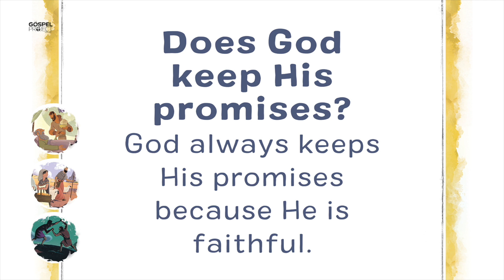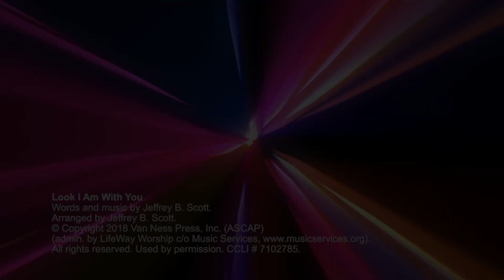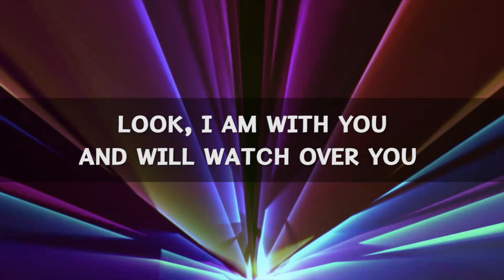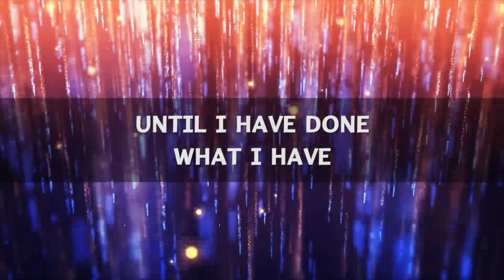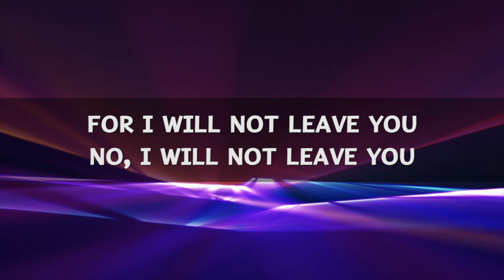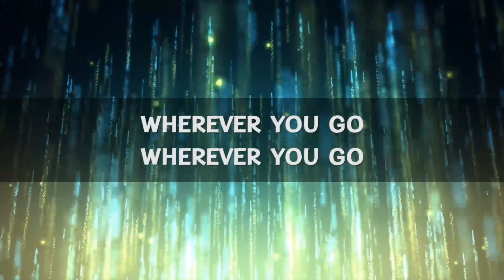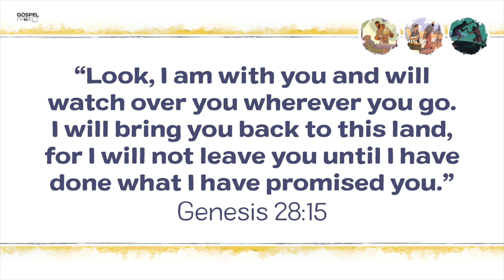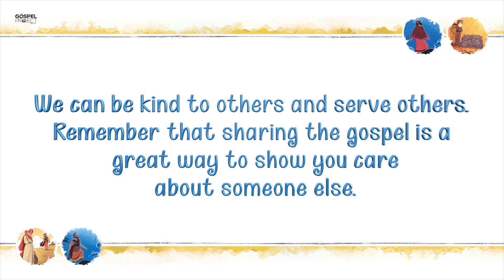Jacob & Rachel | GranadaKids! Park | November 21, 2021 | Genesis 29-31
To learn more about Jesus or our church, check out our